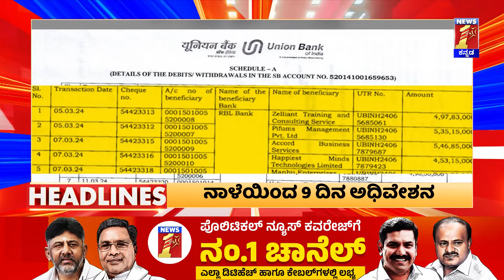News Headlines @9PM | 14-07-2024